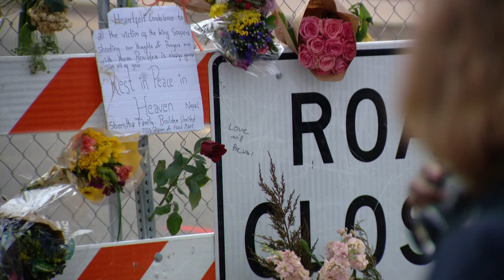Jury finds King Soopers shooter guilty and sane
The jury deliberated for about six hours after the trial lasted about two weeks. They found the shooter guilty on all counts and found him sane at the time of the shooting.

9NEWS (KUSA) is located in Denver, Colorado.